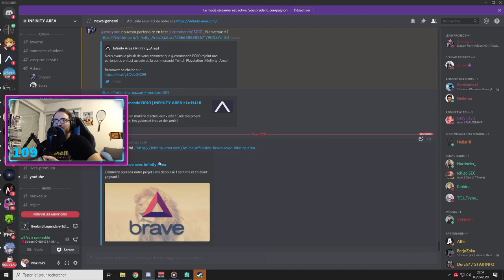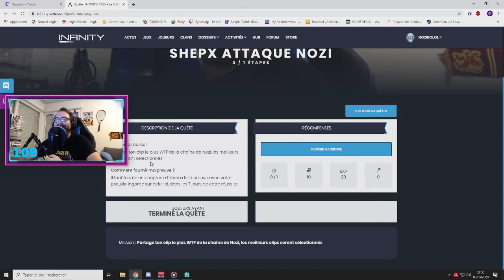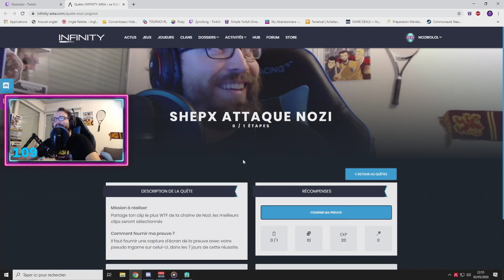SUBGAME ! - EVOLAND 2 - ON COMMENCE L'AVENTURE #2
Gundil m'a proposé ce jeu. La deuxième partie de l'heure de jeu !